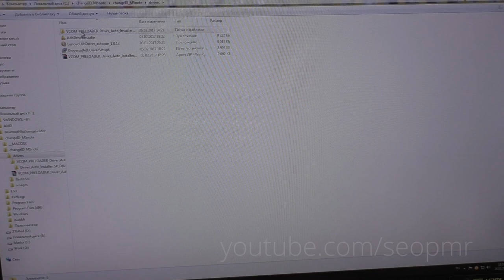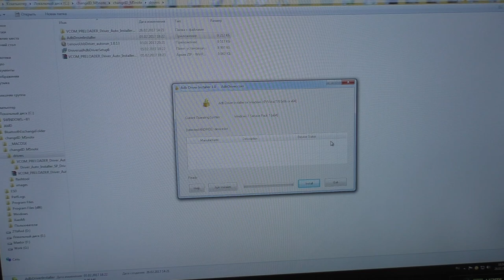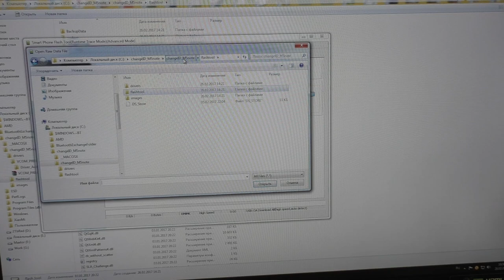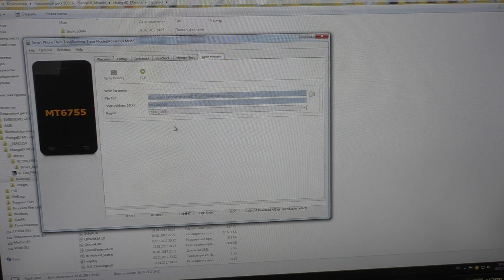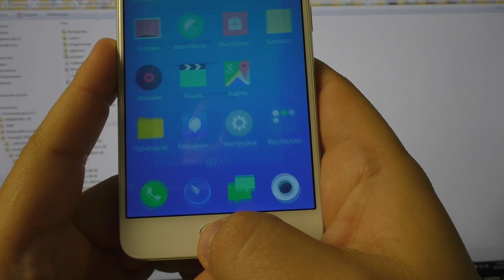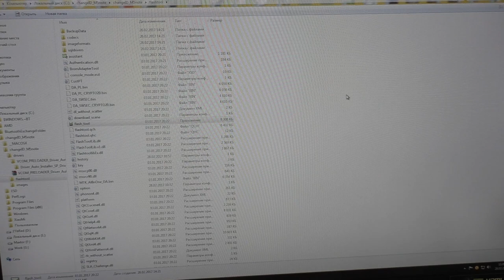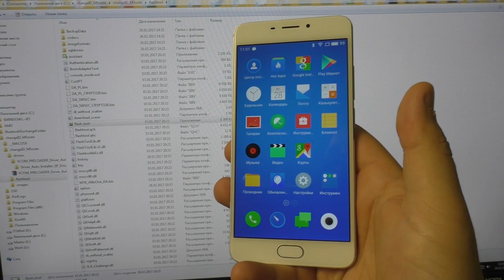КАК СМЕНИТЬ ID на глобальный и ПРОШИТЬ ► MEIZU M5 Note / M621Q M621C M621M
MEIZU M5 Note прошить не так просто. Вернее прошить не сложно, а вот ID сменить на глобальный не так легко. Для тех, кто не хочет смотреть видео, выкладываю текстовую инструкцию по прошивке и смене айди.

0. Заходим на и скачиваем прошивку для MEIZU M5 Note прямо на телефон. Переносим ее в корень телефона! Можно скачать и на компьютер, но потом все равно придется переносить на смартфон.

1. Скачиваем архив changeID_M5note.zip (80 МБ) / Распаковываем и переносим папку на диск C (прямо в корень!).

2. Устанавливаем драйвера из папки VCOM/PRELOADER / drivers. Телефон должен быть отключен от компьютера! Перезагружаем компьютер.

3. Устанавливаем AdbDriverInstaller из той же папки. Телефон должен быть подключен к компьютеру и должна быть включена отладка по USB.

4. Запускаем flash_tool.exe из папки flashtool.

5. Во вкладку Download, открываем поле Download Agent и выбираем файл DA_PL.bin

6. Scatter выбираем в папке Images, далее кликаем на поле preloader и даем путь к preloader_wt6755_66_n5_m.bin в папке Images.

7. Нажимаем Ctrl+Alt+V flashtool . Программа перейдет в режим Advanced Mode, выбираем в верхнем меню Window - Write Memory

8. Выбираем FilePath: devinfo.img из папки images

9. В поле Begin Address (HEX) вставляем: 0x30800000

10. Нажимаем Write Memory

11. Подключаем выключенный смартфон к компьютеру, ждем пока не появится кружок с галочкой

12. Отключаем от компьютера. Включаем смартфон и жмем на архив с прошивкой, который скачали в пункте 0! Жмем с очисткой данный (clear data).

Теперь телефон сам прошьется и все настроит, а вы пока можете выпить чай или кофе! :)